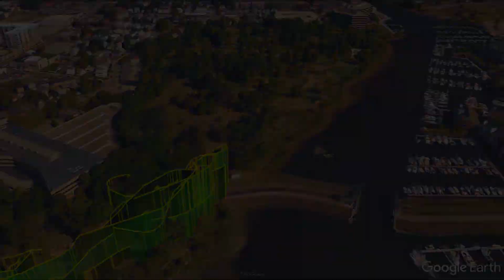Perfect RC airplane flight (for a beginner)!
(Extended version - Getting the hang of flying my Timber in Stamford CT's Kosciuszko Park without relying on gyroscopic training wheels. Google Earth flight path at the end.